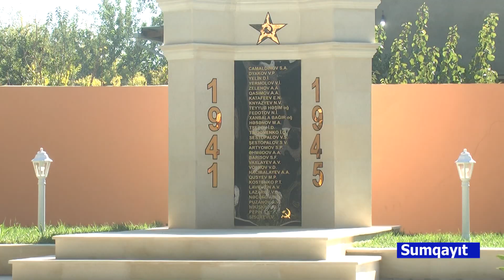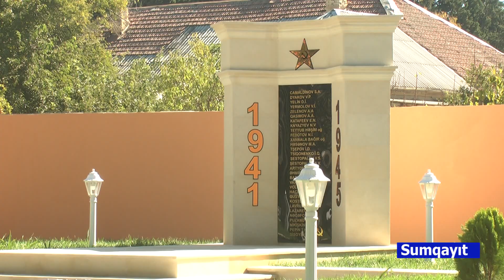14 10 2019 Sumqayit Haci Zeynelabdin